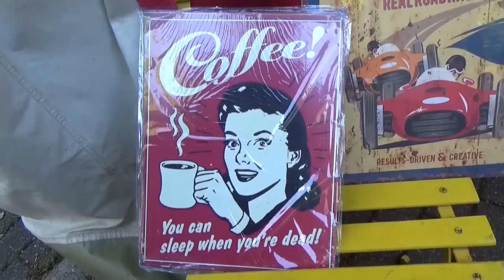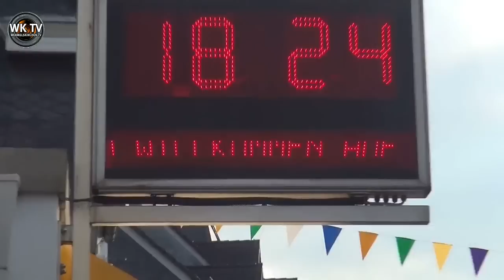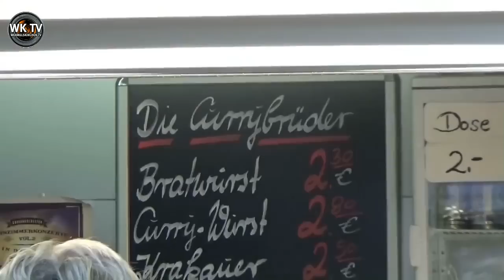[Wk TV] Event 05/15: 419. Wk´er Kirmes und Krammarkt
Achtung: Diese Sichtweise auf unsere Kirmes ist keine objektive Berichterstattung sondern schildert die 5 Tage völlig subjektiv aus unserer Sicht.